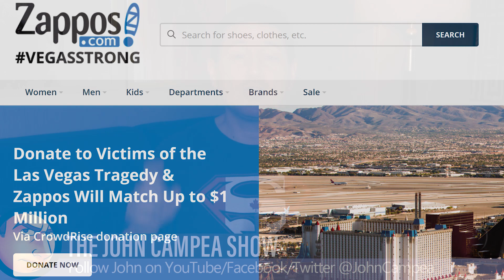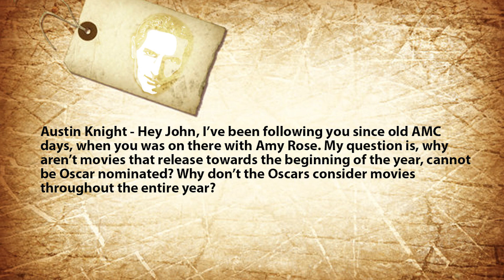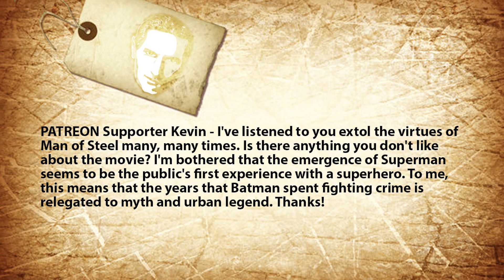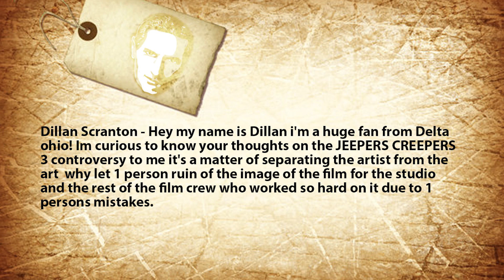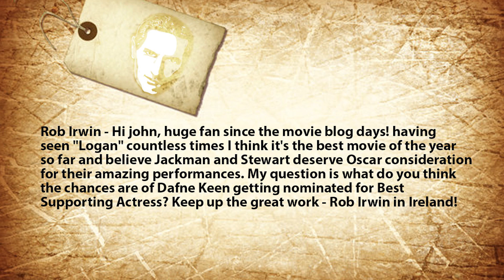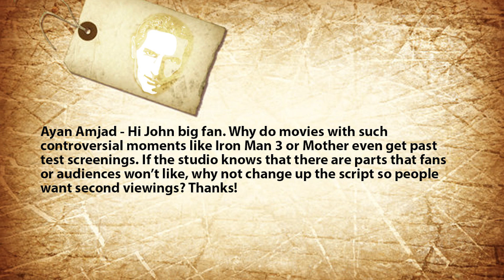Can Audiences Forgive A Criminal? Dafne Keen's Oscar Chances - The John Campea Show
On this episode of The John Campea Show (Recorded Thursday, October 5th 2017) John takes the following viewer emails:

1:54 Austin Knight - Hey John, I’ve been following you since old AMC days, when you was on there with Amy Rose. My question is, why aren’t movies that release towards the beginning of the year, cannot be Oscar nominated? Why don’t the Oscars consider movies throughout the entire year?

7:37 PATREON Supporter Kevin - I've listened to you extol the virtues of Man of Steel many, many times. Is there anything you don't like about the movie? I'm bothered that the emergence of Superman seems to be the public's first experience with a superhero. To me, this means that the years that Batman spent fighting crime is relegated to myth and urban legend. Thanks!

11:48 Dillan Scranton - Hey my name is Dillan i'm a huge fan from Delta ohio! Im curious to know your thoughts on the JEEPERS CREEPERS 3 controversy to me it's a matter of separating the artist from the art  why let 1 person ruin of the image of the film for the studio and the rest of the film crew who worked so hard on it due to 1 persons mistakes.

21:18 Rob Irwin - Hi john, huge fan since the movie blog days! having seen "Logan" countless times I think it's the best movie of the year so far and believe Jackman and Stewart deserve Oscar consideration for their amazing performances. My question is what do you think the chances are of Dafne Keen getting nominated for Best Supporting Actress? Keep up the great work - Rob Irwin in Ireland!

23:48 Ayan Amjad - Hi John big fan. Why do movies with such controversial moments like Iron Man 3 or Mother even get past test screenings. If the studio knows that there are parts that fans or audiences won’t like, why not change up the script so people want second viewings? Thanks!